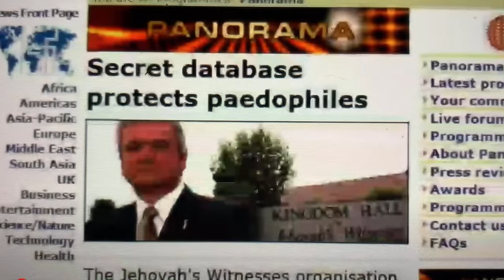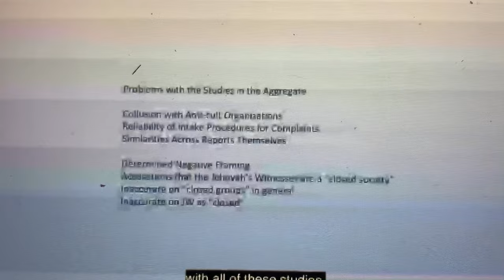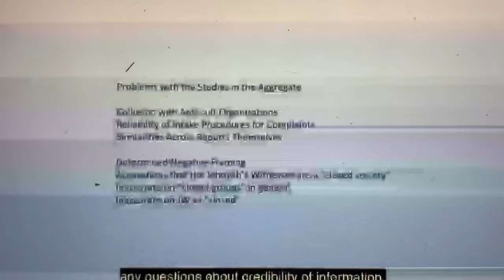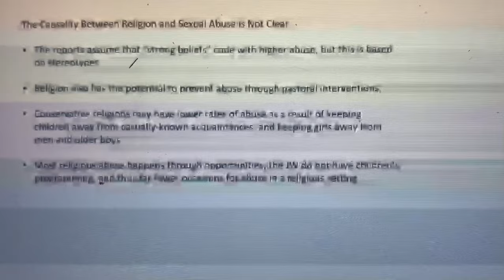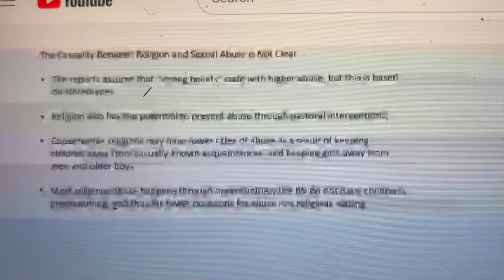Are Jehovah’s Witnesses a “Closed Society” ?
(b) Holy Folks a collage writing specialist, reviews the written evidence of those submitted complaints by those victims and provides a surprising conclusion. She provides evidence that the JWs are not a closed society and hints that manipulation of data has been done. But Why ? See following video in full.